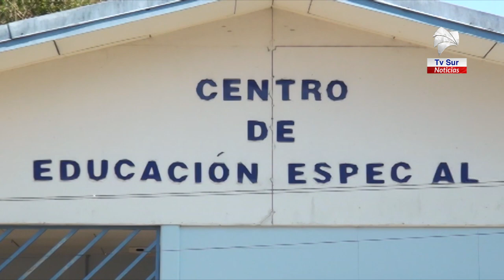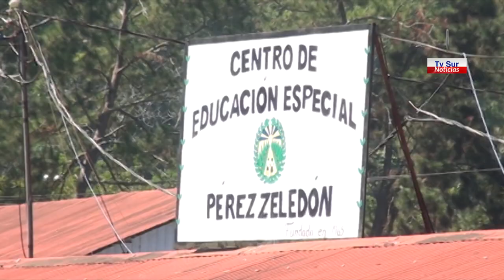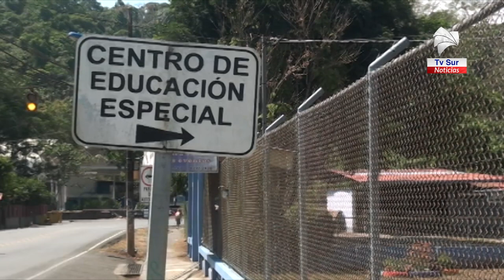Suspenden lecciones en todo el país, este lunes en Pérez Zeledón hubo ausentismo de estudiantes